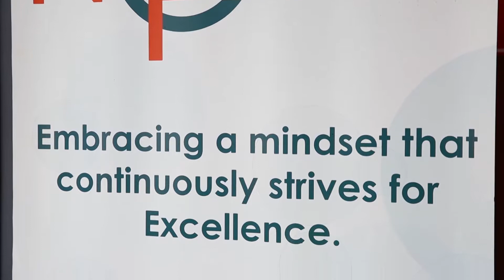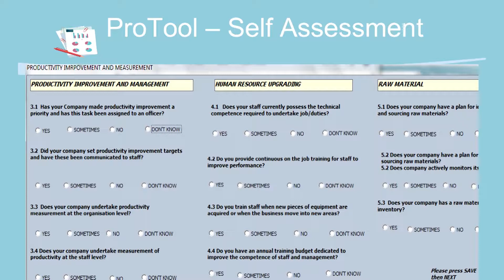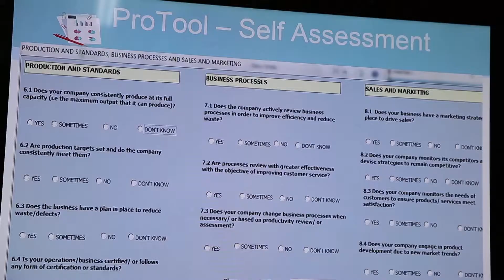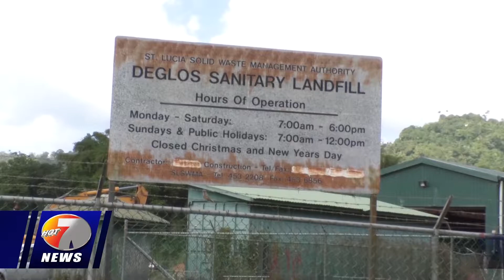NEWS DEC 7TH (Part 3)